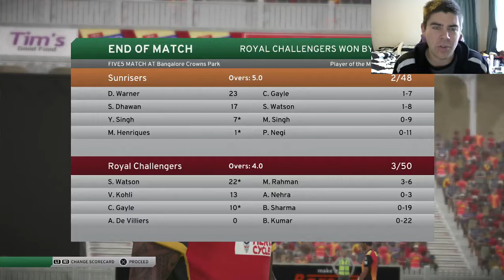DON BRADMAN CRICKET 17 | IPL 2017 | GAME 7 (RCB VS SRH)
With a top 2 spot already secure todays game of the 2017 Indian Premier League between Royal Challengers Bangalore and Sunrisers Hyderabad will determine who finishes top of the top and who could potentially host the Grand Final!